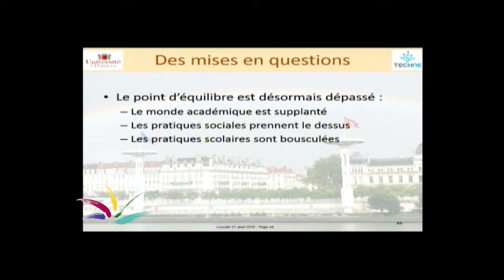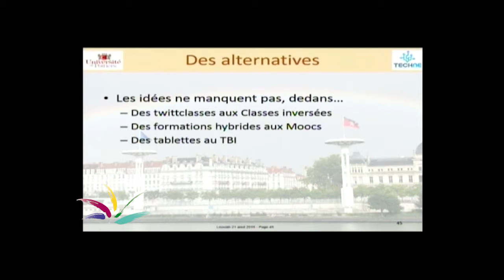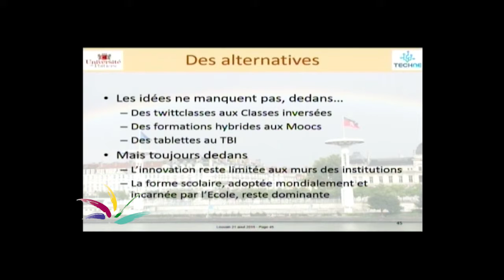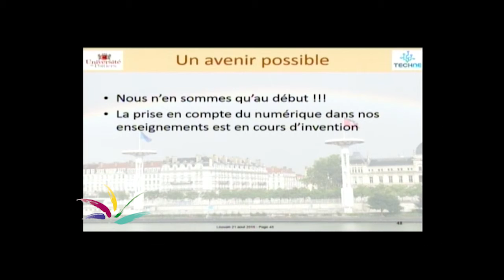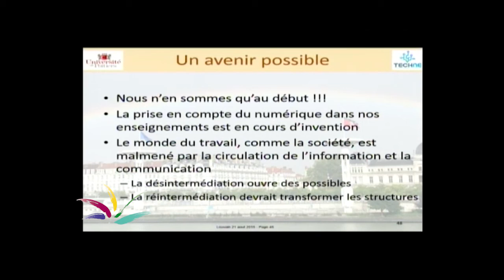L’avenir des institutions académiques